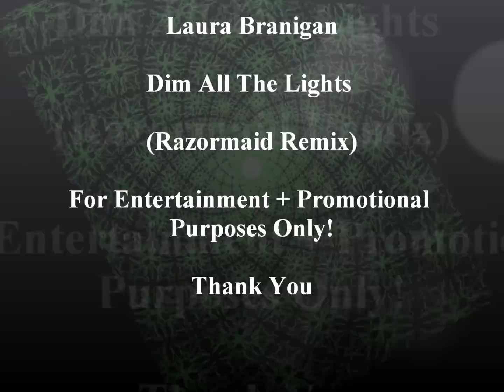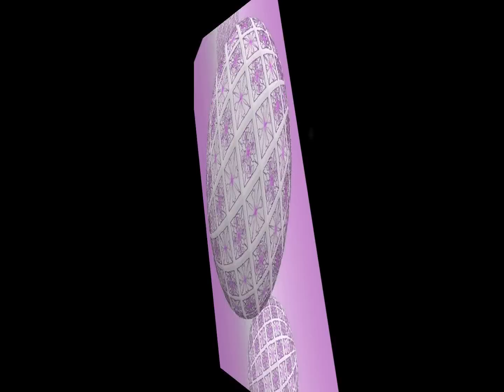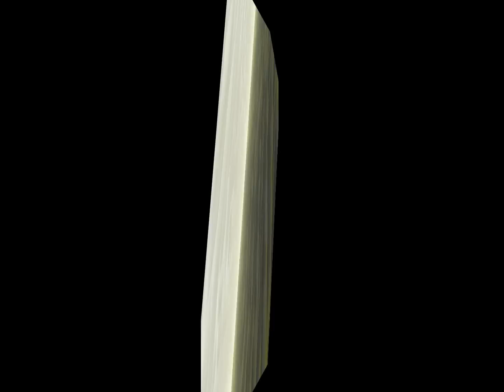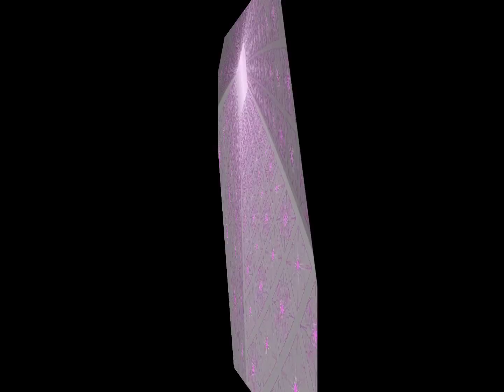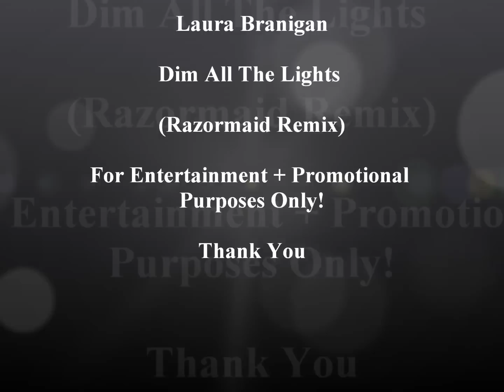Laura Branigan - Dim All The Lights [Razormaid Remix] [HD] ♫ ♫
Thank You ~ David
This GR8 Song is a Tribute 2 Laura Branigan Who Passed Away at a young age (47) from a Brain Aneurysm :-( R.I.P. My Sweet Songbird ;-) I Love You :-) You'll Always Be Remembered and That Is For Sure!!! Love From David.